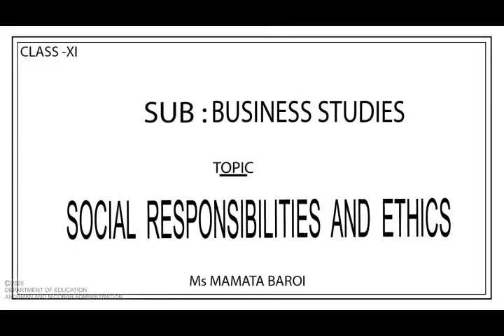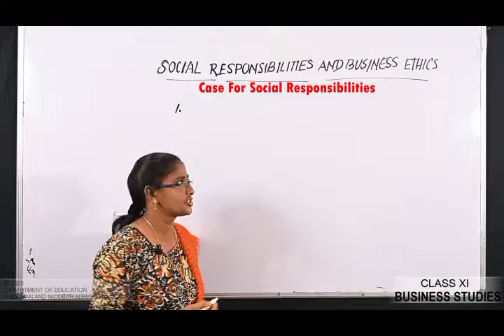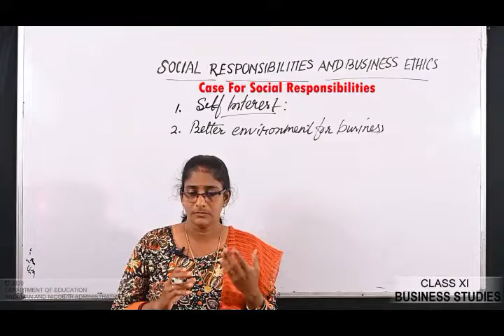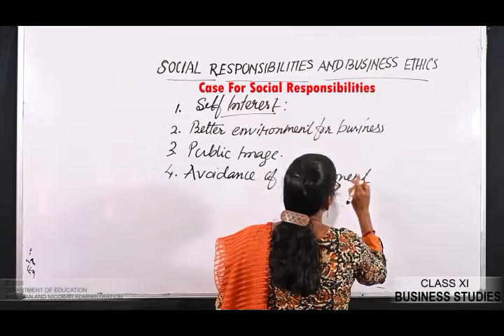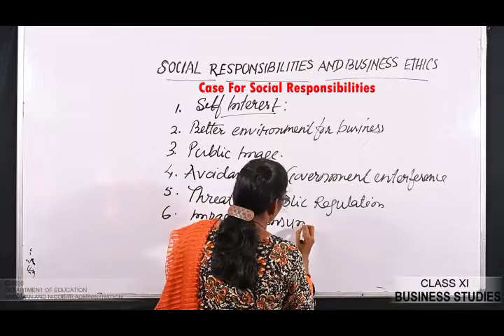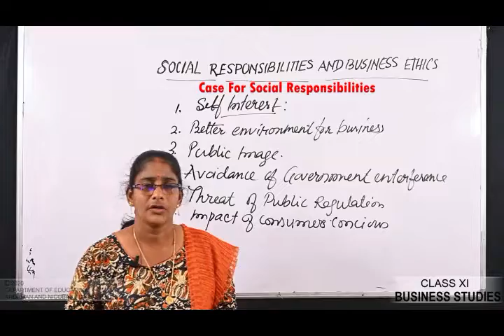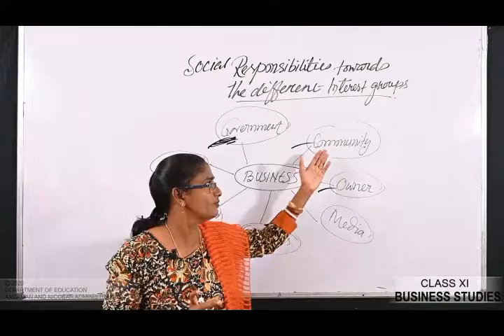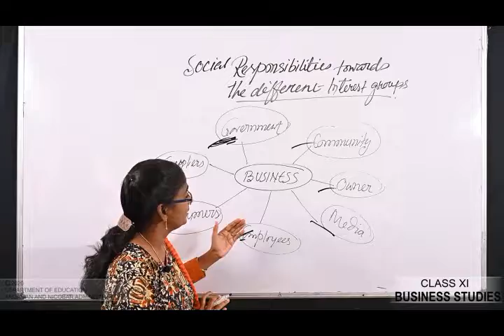CLASS 11 BUSINESS STUDIES- Social Responsibilities & ethics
BY MAMTA BAROI